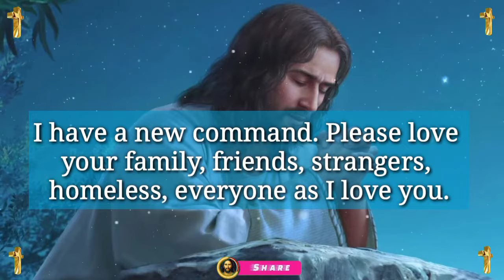Jesus dream 💫 prophetic word 🗒️ prophetic dream 💫 god's message today | God says(4)